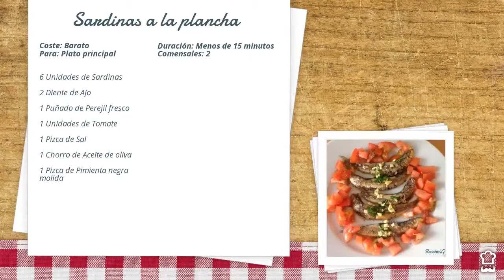Sardinas a la plancha - Receta fácil y barata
La sardina es un pescado azul muy rico en omega 3 que ayuda a reducir nuestros niveles de colesterol. Por sus proteínas y minerales, la sardina es un alimento muy beneficioso para una dieta saludable y equilibrada. En RecetasGratis.net os mostramos esta receta sana de sardinas a la plancha que nos hace disfrutar de todo el sabor del pescado sin sumar calorías a nuestro menú.